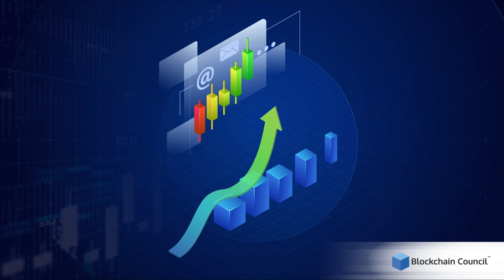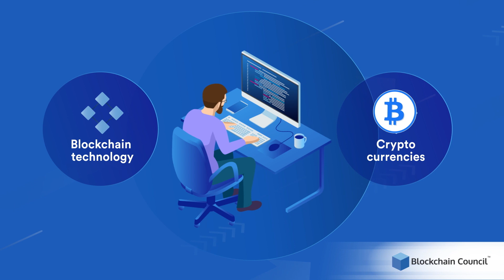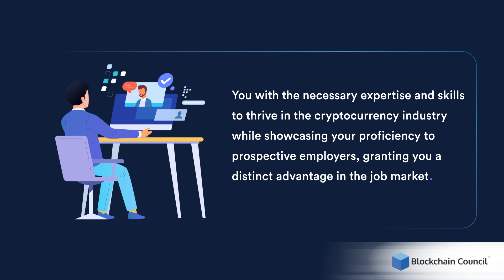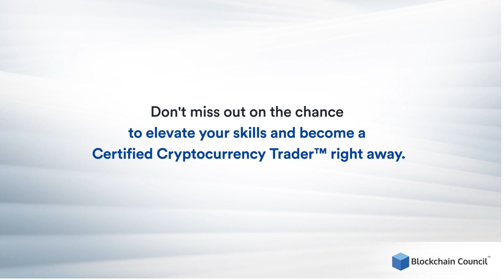Become a Certified Cryptocurrency Trader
The CCT program covers a wide range of topics, including Blockchain, Cryptocurrency, ICOs, Risk Management, Market Psychology, and more. Ideal for those interested in active cryptocurrency trading, the certification offers lifetime access to all course resources, industry best practices, and a vibrant community of Blockchain enthusiasts worldwide.

By becoming a Certified Cryptocurrency Trader™, you open doors to new career opportunities in trading firms, hedge funds, investment banks, or even starting your own trading business.